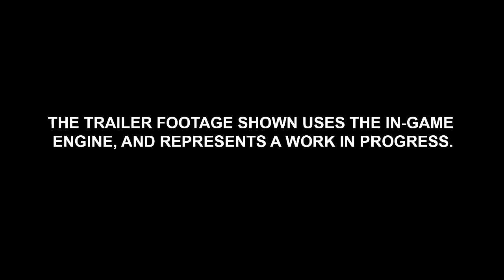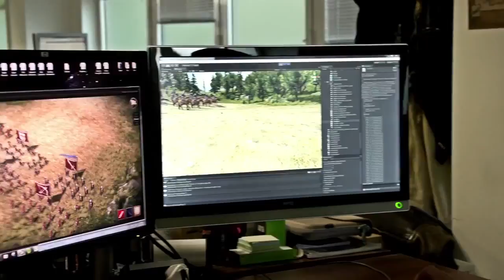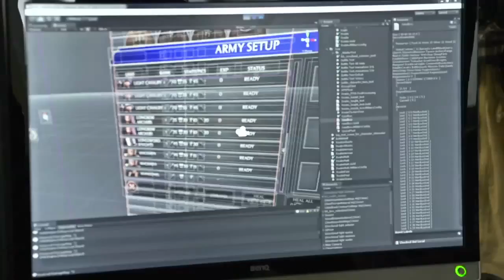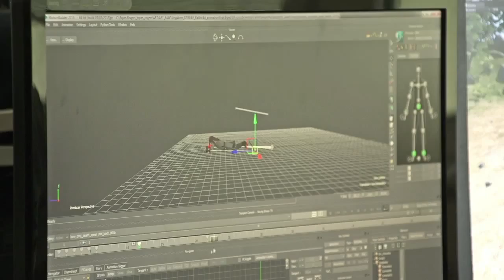Total War Battles: KINGDOM - Дебютный трейлер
Студия The Creative Assembly анонсировала Total War Battles: KINGDOM – многопользовательскую free-to-play стратегию, совмещающую напряженные баталии, управление армией и строительство королевства. Игра выйдет на ПК и планшеты, причем будет реализована полная кросс-платформенность, что даст пользователям возможность управлять своим королевством с любого устройства.

Точная дата релиза Total War Battles: KINGDOM пока не сообщается, но уже сейчас на официальном сайте можно подать заявку на участие в бета-тестировании.